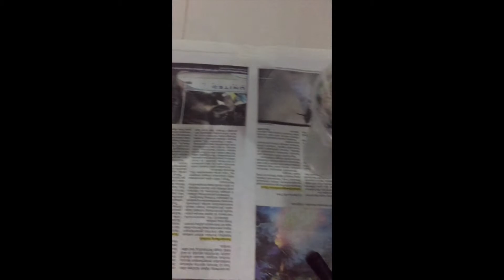Water Filter System by Zarish Hafilda binti Azlan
Zarish Hafilda Binti Azlan
Water Filter System